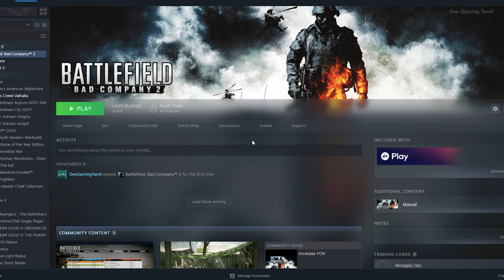கிராக் தி ஸ்கை - Snow Mission | Battlefield Bad Company 2 Tamil Gameplay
Mission 5

I Am Trying My Best❤

Pc Specs - :
Monitor - ASUS Tuf Vg259QR Gaming 25 Inch
Cabinet - Asus TUF Gaming GT301
Graphics Card - ASUS Dual GeForce RTX 3050 OC Edition 8GB GDDR6
SMPS - Corsair VS550 550-Watt
Cooler - Hyper 212 Black
Keyboard & Mouse - Cosmic Byte Dragon Fly Combo